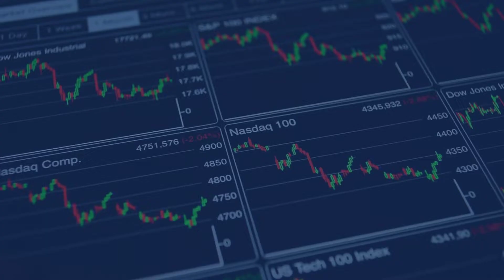Robert Craig of Datable Technology on achieving 77% revenue growth in 2021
In a recent InvestorIntel interview, Tracy Weslosky spoke with Robert Craig, CEO ofDatable Technology Corporation(TSXV: DAC | OTCQB: TTMZF) aboutDatables recent milestones including achieving 77% revenue growth in 2021 and renewing its annual license agreement with Universal Pictures. In this InvestorIntel interview, which may also be viewed on YouTube (click here to subscribe to the InvestorIntel Channel), Robert Craig said Datables “all-in-one platform allows brands to engage consumers, collect first-party data, analyze data and make decisions based on that data and then message consumers on a one-to-one basis.” Focusing on Fortune 500 brands, Robert said that Datable’s customers include the worlds largest consumer brands such as Universal Pictures, Procter & Gamble, Kimberly-Clark, etc. He went on to provide an update on Datable’s Master Services Agreement with one of the largest bedding companies in the world and explained how this deal opens a whole new market for them. To watch the full interview,click here About Datable Technology Corporation Datable has developedPLATFORM3a proprietary Consumer Lifecycle and Data Management Platform that is sold to global consumer brands.PLATFORM3is delivered as a subscription service (Software as a Service model) and used by some of the worlds most valuable consumer brands to access new consumer communities and engage them while collecting, analyzing, and managing their first-party data.PLATFORM3 incorporates proprietary technology to monetize the consumer data, including demographics and purchasing behaviour, by sending consumers targeted offers by email and text messages.  To learn more about Datable Technology Corporation,click here SubscribeEmail address is invalidThank you for joining InvestorIntel daily email updates Disclaimer:Datable Technology Corporation is an advertorial member of InvestorIntel Corp. This interview, which was produced by InvestorIntel Corp., (IIC), does not contain, nor does it purport to contain, a summary of all the material information concerning the Company being interviewed. IIC offers no representations or warranties that any of the information contained in this interview is accurate or complete. This presentation may contain forward-looking statements within the meaning of applicable Canadian securities legislation. Forward-looking statements are based on the opinions and assumptions of the management of the Company as of the date made. They are inherently susceptible to uncertainty and other factors that could cause actual events/results to differ materially from these forward-looking statements. Additional risks and uncertainties, including those that the Company does not know about now or that it currently deems immaterial, may also adversely affect the Companys business or any investment therein. Any projections given are principally intended for use as objectives and are not intended, and should not be taken, as assurances that the projected results will be obtained by the Company. The assumptions used may not prove to be accurate and a potential decline in the Companys financial condition or results of operations may negatively impact the value of its securities. Prospective investors are urged to review the Companys profile onSedar.comand to carry out independent investigations in order to determine their interest in investing in the Company. - For more